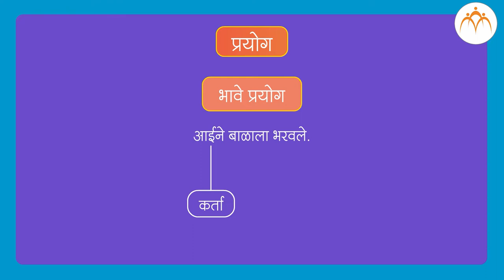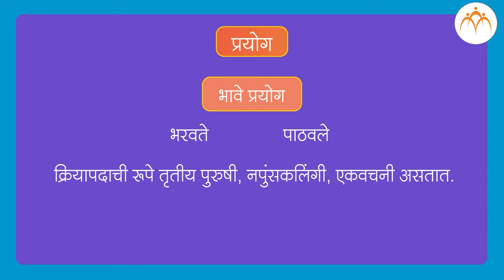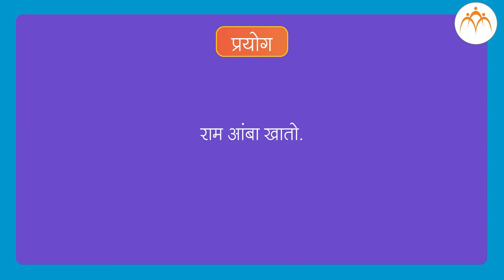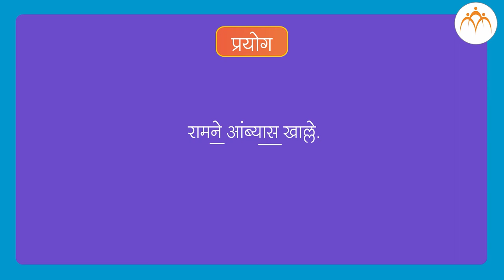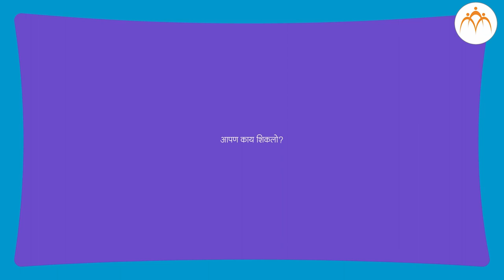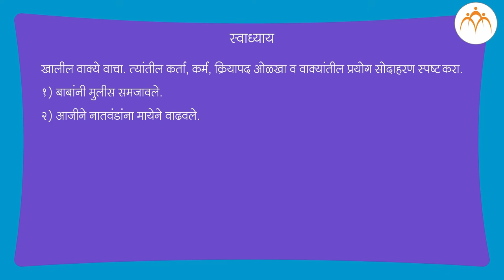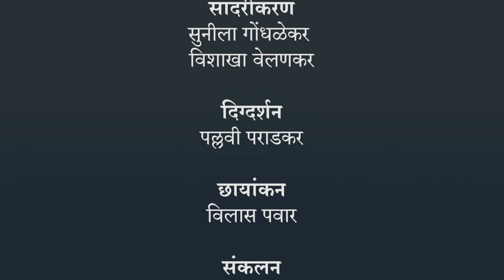प्रयोग- भाग ३ | ८ वी मराठी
प्रयोग- भाग ३, ८ वी मराठी , मराठी, Jnana Prabodhini,Maharashtra Board,